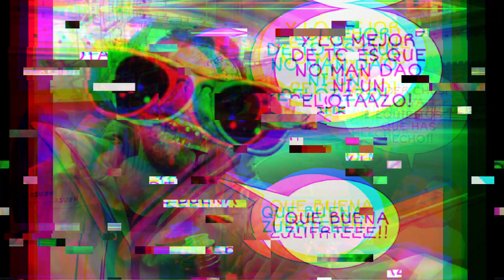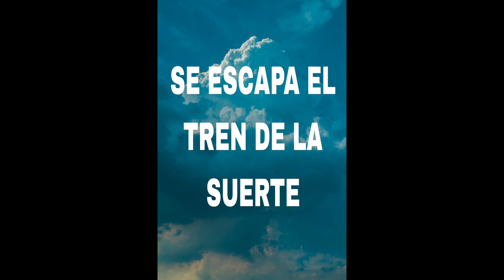🎶Himno Atlético Agujeta